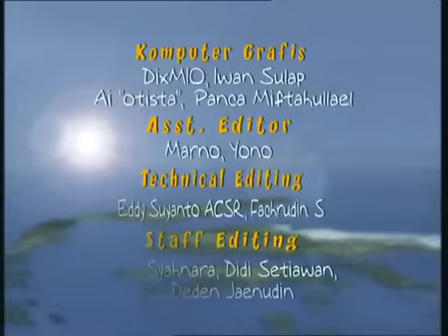Legenda - Jaka Kendil